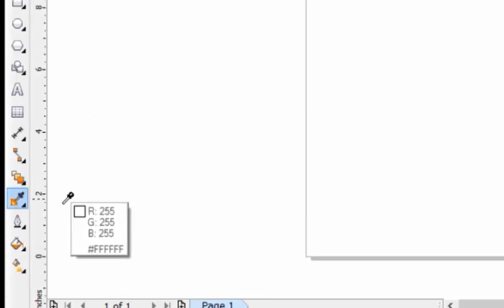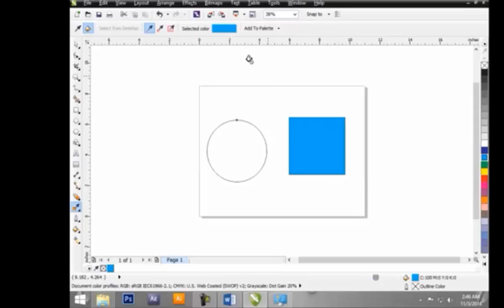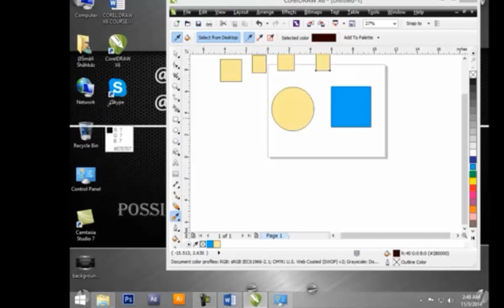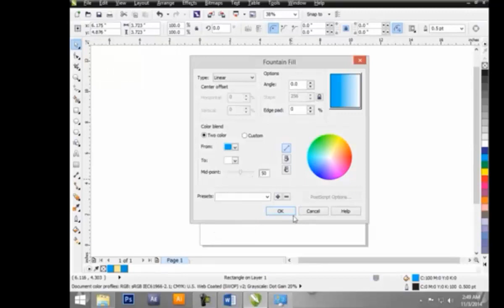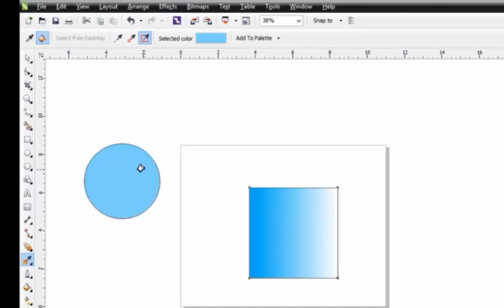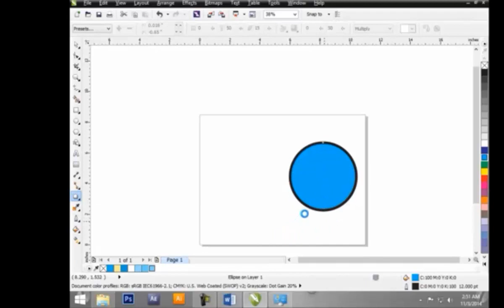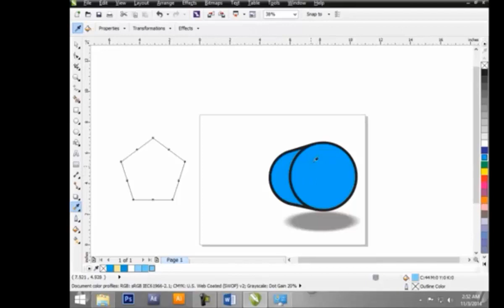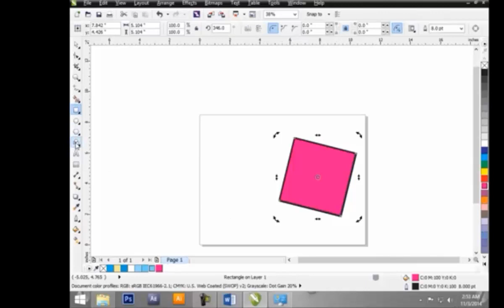Corel Draw 2018 Tutorials in Urdu/Hindi Part 42 Color & Attribute Eye Droppers Tool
Suvatsu Tech (Instructor: Imtiaz Ahmad)
In this Tutorial, You'll learn about Corel Draw 2018 graphics designing in Urdu/Hindi with step by step examples, for complete Corel Draw 2018 course please visit this